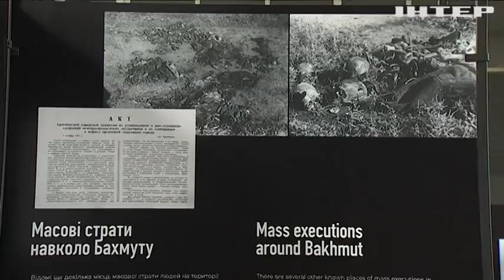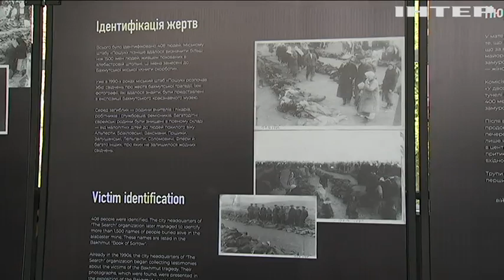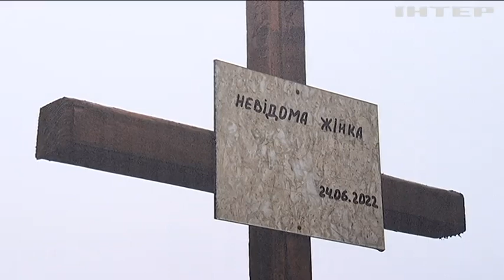У Києві відкрили виставку "Бахмут. Обличчя геноциду 1942/2022"